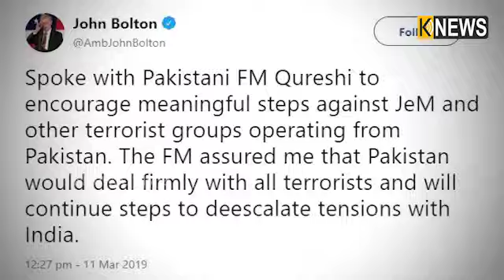ପୁଣି ପାକିସ୍ଥାନକୁ ଚେତାବନୀ ଦେଲା ଆମେରିକା, ସୁଧୁରିଯା ଆଉ ଭାରତ ସହ ଭଲ ସମ୍ପର୍କ ରଖ || Knews Odisha